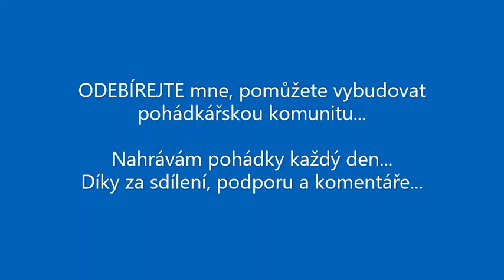ČERT NA ROŠTEJNĚ, NA ROZŇÁKU u Havlíčkova Brodu a V LÁHVI v Jihlavě. Tři audio pohádky z Vysočiny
Dnes Vám čtu tři pohádky O ČERTECH z Vysočiny.
První příběh se odehrává u Třeště, na kopci za vsí Růžená, kde si rytíř nechal od čerta stavět hrad Roštejn.
S rytířem to dobře dopadlo, hrad Roštejn pořád stojí a můžete se na něj dojet podívat.
Jenom se neříká, do kterého rybníka ten poslední kámen spadl. Jestli víte víc, nechte v komentářích odkaz, výzkumníci :-)
Druhý příběh je o čertovi, který možná ještě dnes sedává vždy o půlnoci u cesty na Rozňáku u Havlíčkova Brodu.
Jestli tam čerta potkáte, budu rád, když nám napíšete.
A třetí příběh je o paní z Jihlavy, která měla čerta zavřeného v láhvi.
A tenhle příběh je určitě založený na pravdě. Aspoň trochu. Třeba víte, kde dohledat v Jihlavských knihách, jak to bylo podrobněji.

Jaroměřice nad Rokytnou jsou známé svým překrásným zámkem a nádhernou zahradou.
V okolí Jaroměřic se ale vypráví krásné a jedinečné pohádky a pohádkové příběhy.

audio pohádky
pohadky audio
mluvené slovo
čtené pohádky
ČESKÉ POHÁDKY
OBRÁZKY Z JAROMĚŘICKA